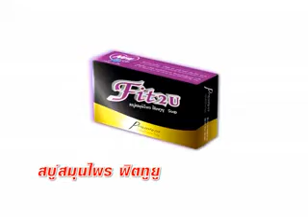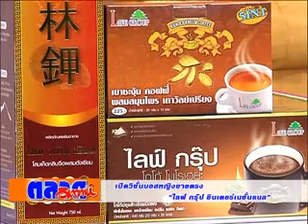ตลาดวิเคราะห์ 27 12 57 B2